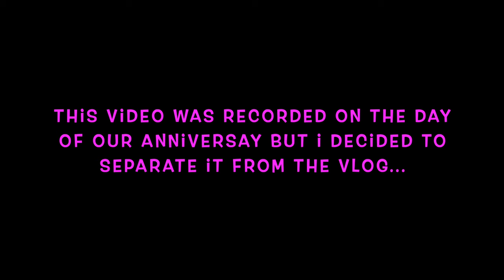Hardest Part About Being Married?? / Marriage Q&A / Car Chit Chat With My Wife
On this channel, I’m going to be doing everything I want to do!! I’ll be doing vlogs, cooking videos, try-on hauls, and moreee)

My camera and accessories that I'm using: